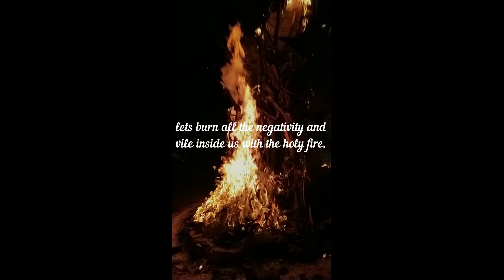Holika Dahen short Video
This video was shot during holika Dahen, it a slow motion video shot on one plus 8T.